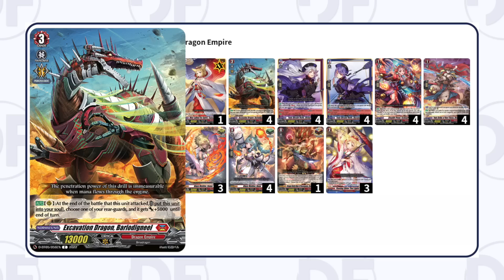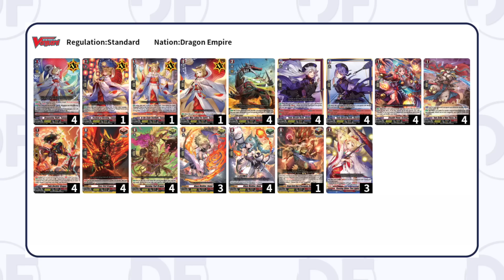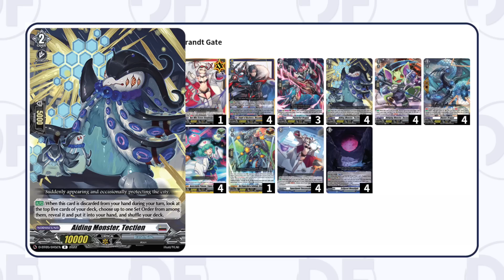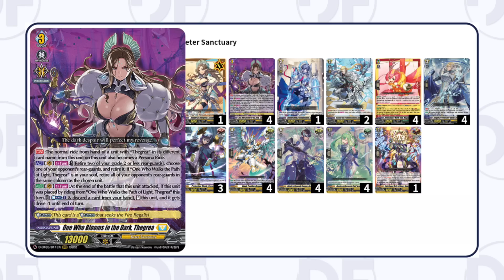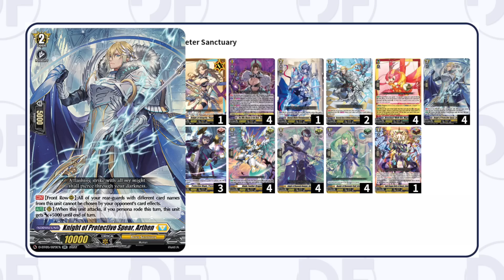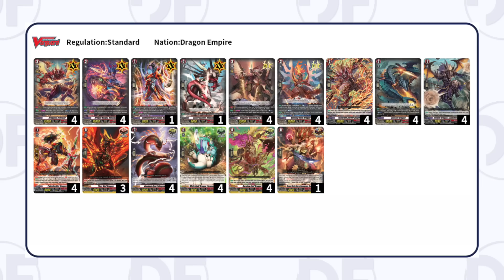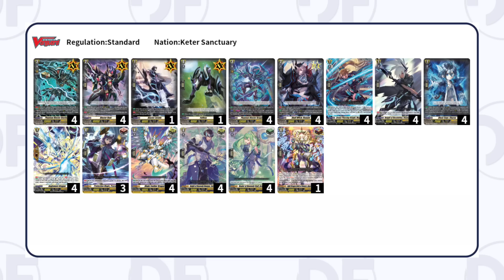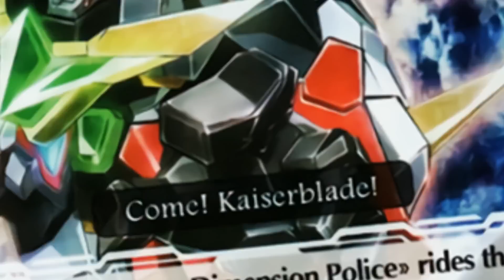Every Deck Build For Triumphant Return of the Brave Heroes (D-BT05) [Standard]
It's been a week since the English release of D-BT05, so let's take a look at some example deck builds for all the new & newly supported decks in Standard!